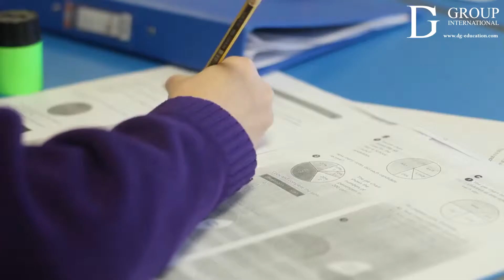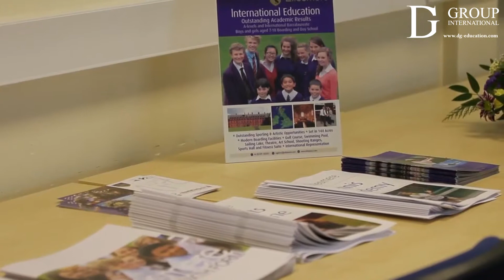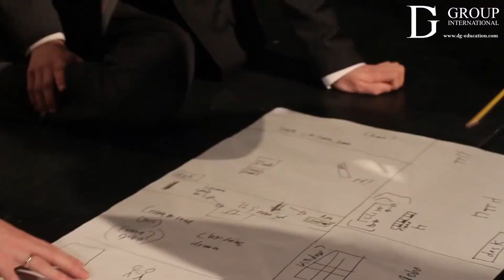Ellesmere College - DG Education